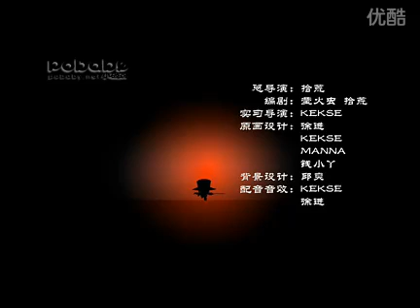Pobaby-- Abandoned baby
小破孩--弃婴